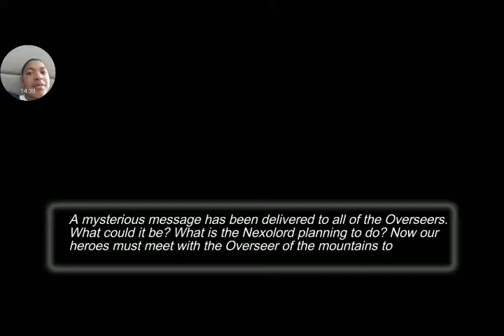Nexomon #2 (Ivan gets rect by a champion)